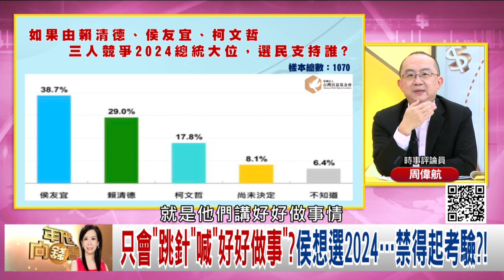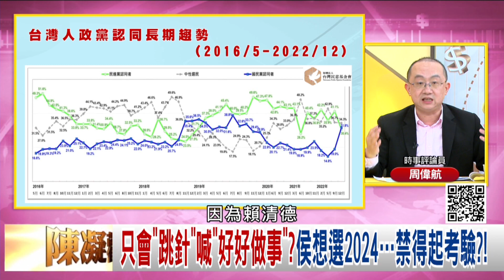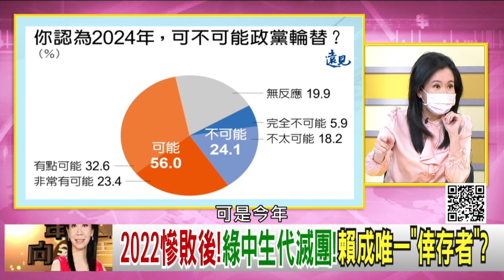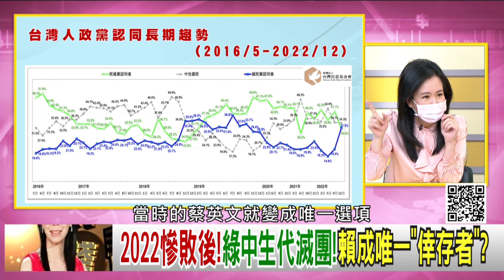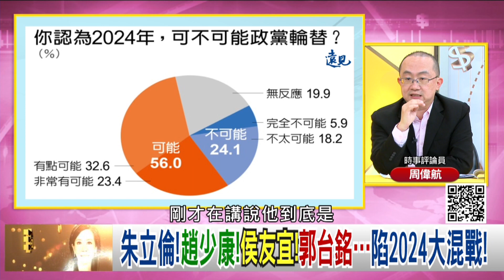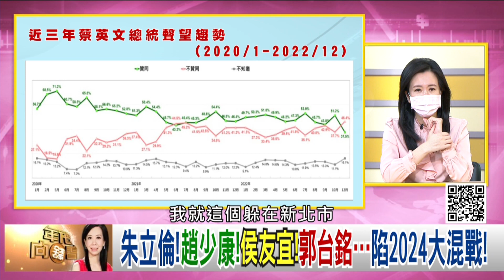精彩片段》周偉航:不選擇韓國瑜的路線...【年代向錢看】2023.01.26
下載【年代電視】APP：
iOS平台：